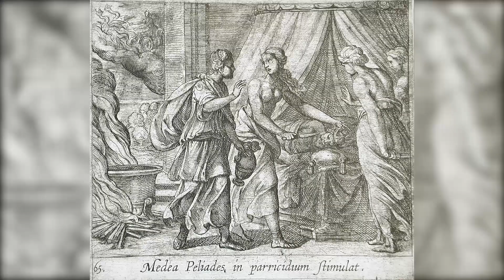Jason And The Legend Of The Golden Fleece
Jason was born the rightful prince of Iolcos, yet his royal birthright was steeped in turmoil from the start. His throne was unlawfully seized by his uncle, Pelias, who feared a prophecy predicting his doom at the hands of Aeson's child. Pelias sought to extinguish this threat by killing the infant Jason, but destiny had other plans. The young prince was whisked away and entrusted to the care of the wise centaur, Chiron.